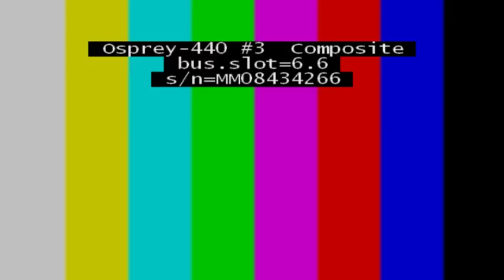Sessão Tce To 23/08/2017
Sessão Tce To